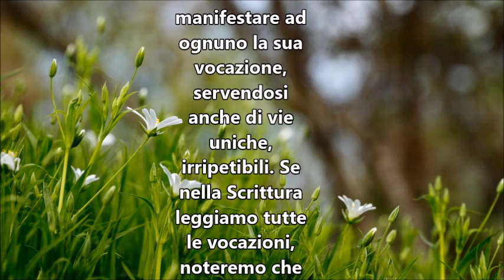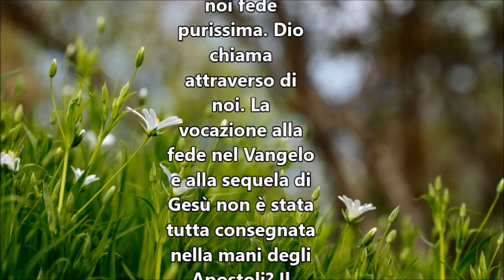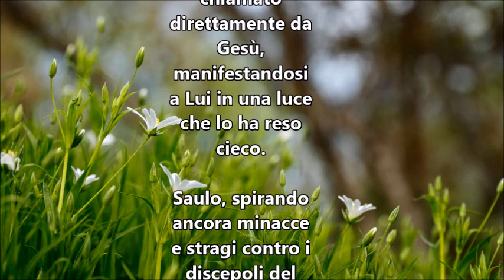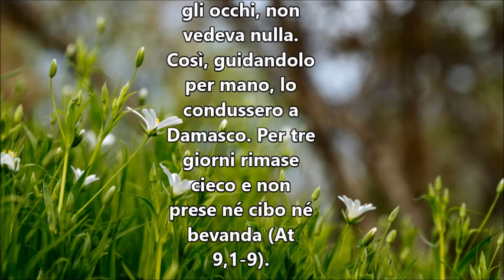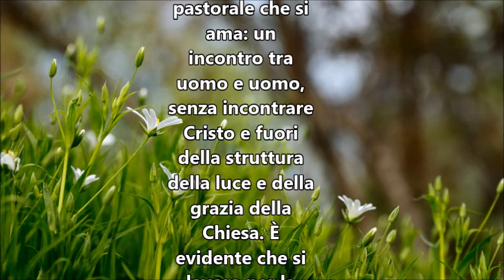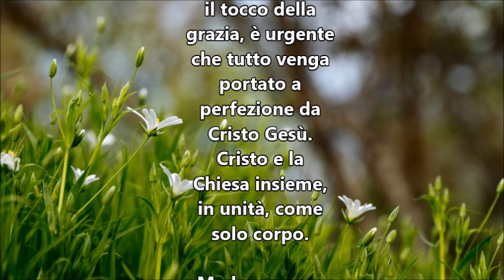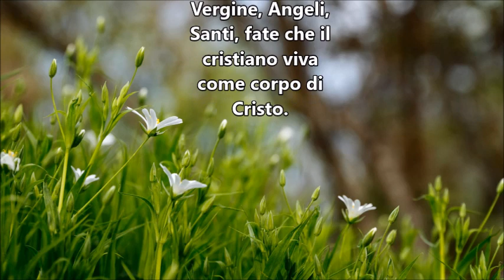IL VANGELO DEL GIORNO 24 AGOSTO 2018